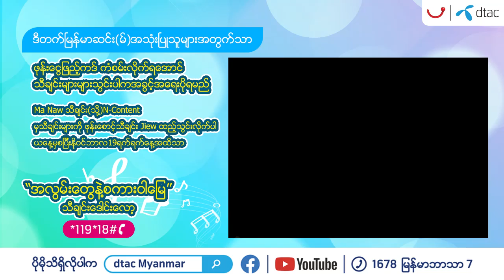ထိုင္းႏိုင္ငံအတြင္းမွာရွိတဲ့ ဒီတက္ဆင္း(မ္)အသံုးျပဳသူ Customer မ်ားအတြက္သာျဖစ္ပါတယ္ခင္ဗ်ား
ထိုင်းနိုင်ငံအတွင်းမှာရှိတဲ့ ဒီတက်စင်း အသုံပြုသူ Customers များအတွက်သာဖြစ်ပါတယ်ခင်ဗျား

Ma Naw  - At Lwan Twe Nae Sa Ga War Myay Full Audio
Song Name -  At Lwan Twe Nae Sa Ga War Myay   အလြမ္းေတြနဲ႔စကားဝါေျမ
Artist            - Ma Naw  မေနာ
Composer   -Tha Har Aung သဟာေအာင္
Studio - SM Studio
Mixing - KB Soe Moe
Zawgyi
Unicode
ထိုင်းနိုင်အတွင်းမှာရှိတဲ့မြန်မာပြည်သားများအတွက်ဖုန်းစောင့်သီချင်းထည့်သွင်းလိုပါက
Ph -  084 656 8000 ဆက်ပြီး 2 နှိပ်ပါ